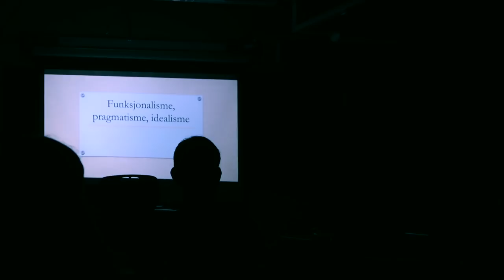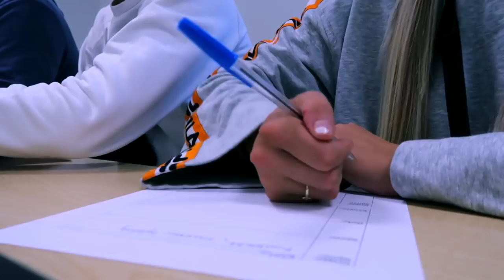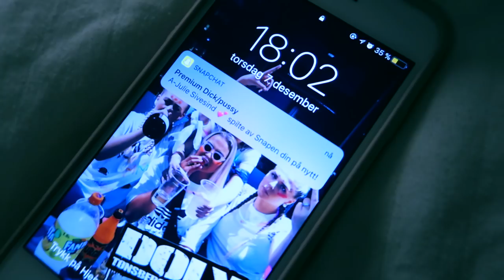Skole, Trening & Shopping // 6-7 des. :: Vlogmas 2017